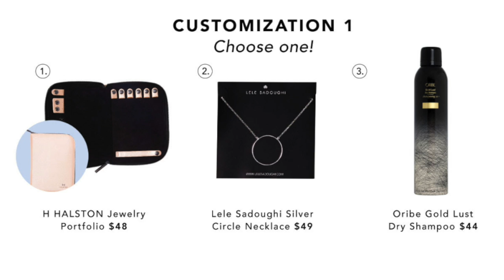FabFitFun Winter 2018 Sneak Peek!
The FabFitFun Winter 2018 box is almost here, and from the looks of it will sell out fast! Here's a sneek peak of what the options are - I am so excited for the Jade roller!